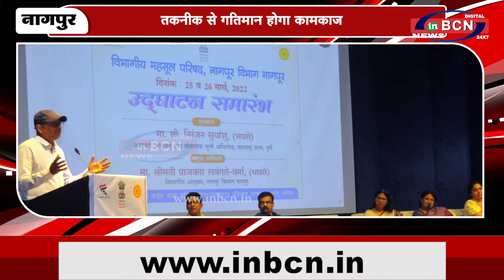तकनीक से गतिमान होगा कामकाज | INBCN NEWS